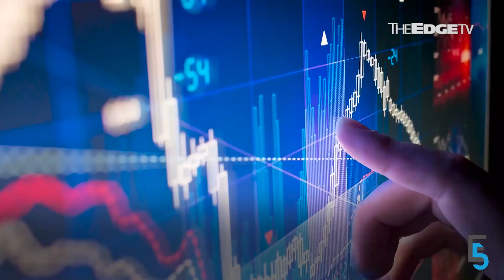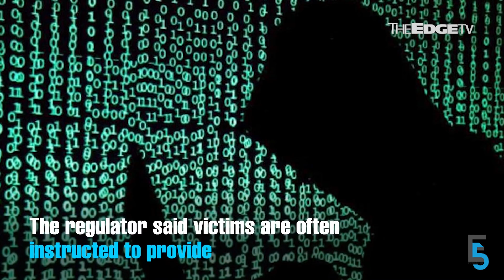EVENING 5: Western Digital pledges RM2.3b investments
In today’s edition of Evening 5, Western Digital will invest RM2.3 billion to upgrade its facilities in Malaysia. Meanwhile, only 80 MPs will be allowed to enter the Dewan Rakyat for sittings, including the tabling of Budget 2021 tomorrow.